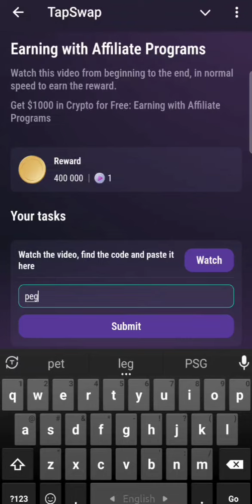Earning With Affiliate Programs | Tapswap Video Code Today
Tapswap 400k Cimena Code for Today.

tapswap
tapswap mining
tapswap new update
tapswap coin
tapswap listing
tapswap update
tapswap airdrop
tapswap news today
tapswap latest update
tapswap latest news
tapswap cinema
tapswap launch